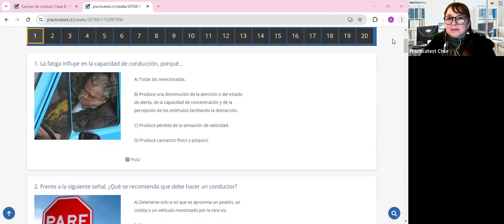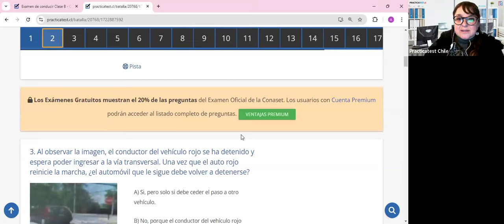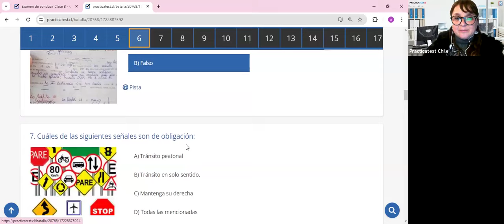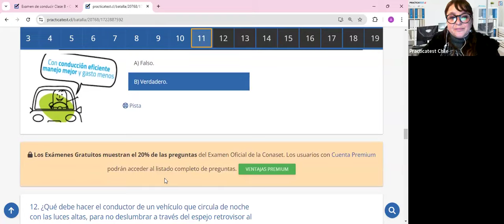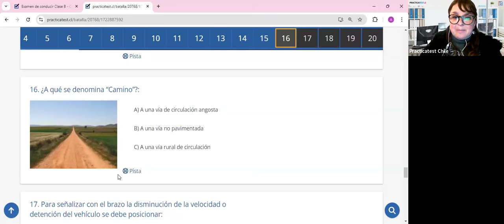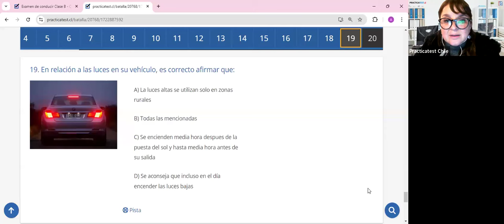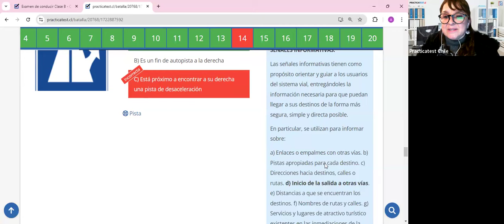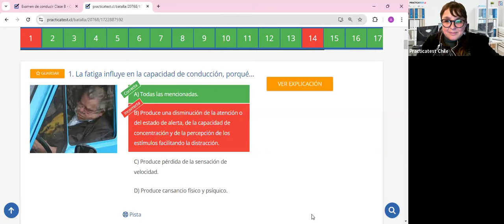363. Video Test - Educación Vial Chile 2024 - EXAMEN